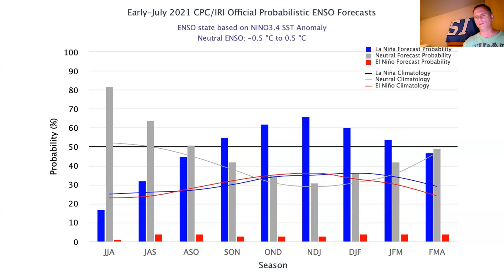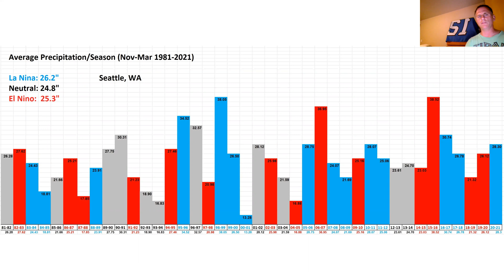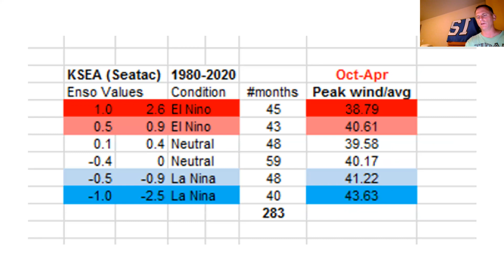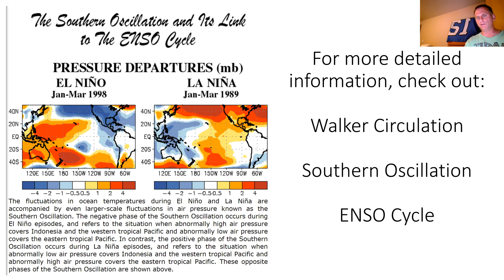La Nina, what can we expect for Seattle?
La Nina explanation and briefing for the Seattle area.